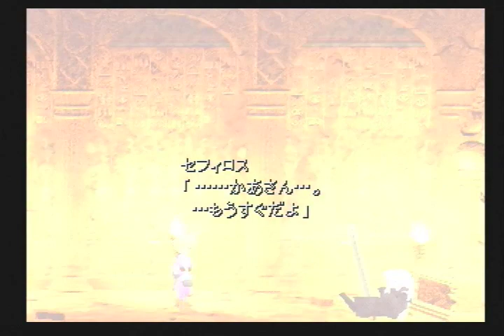＃58【ファイナルファンタジーⅦ インターナショナル】非効率実況プレイ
【古代種の神殿３】

【FFⅦ】の増補改訂版にあたる【インターナショナル版】の実況プレイ♫ 黒マントの男を追いかけて仲間と世界を旅します！バスターソードにこだわったり、女性キャラの魅力に悶えたりと、わたしがふつうにプレイする感覚で実況してきたいです！さらには、ティファとのうつくしいおもひでを大事にしたり、かったるいイベントでぐちったりしたいです！夢と希望の非効率実況プレイ☆